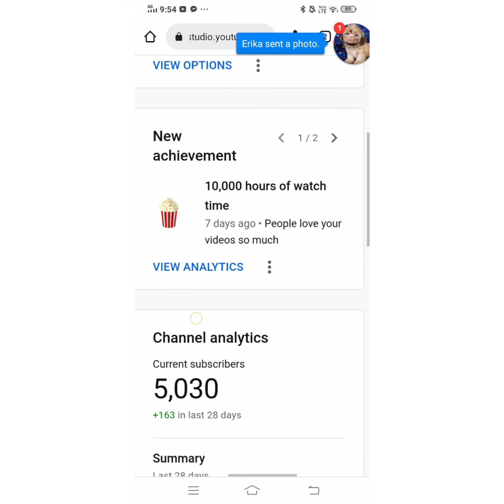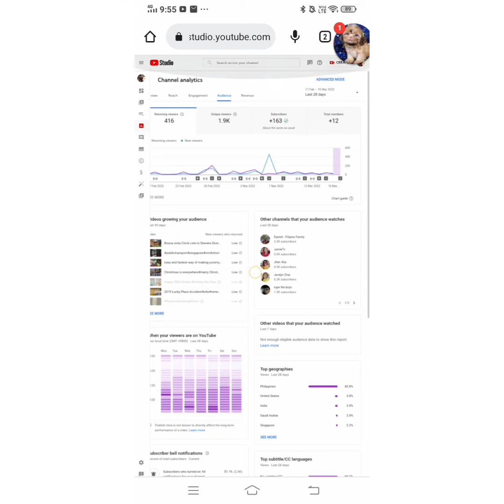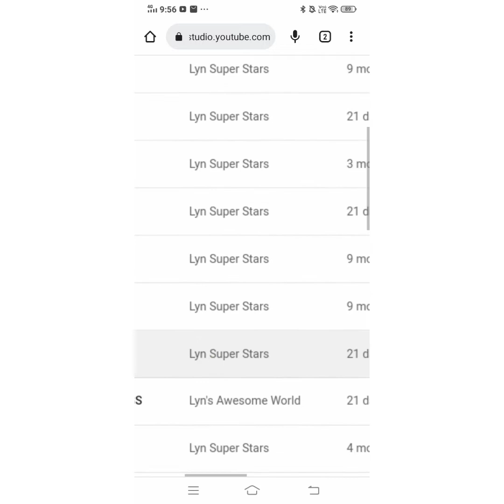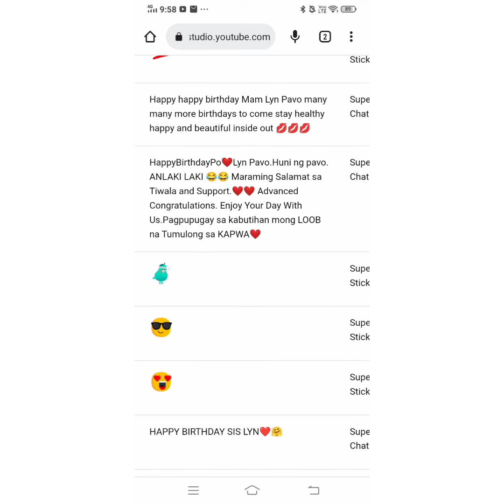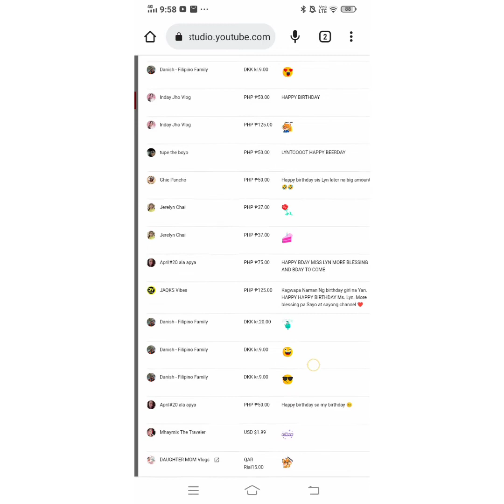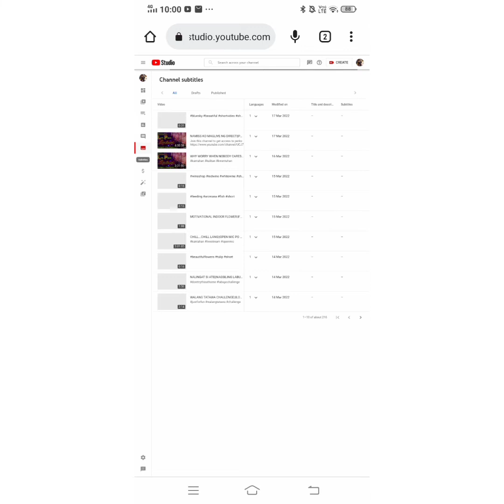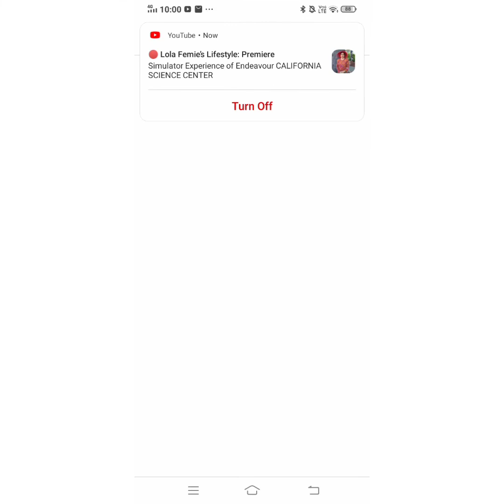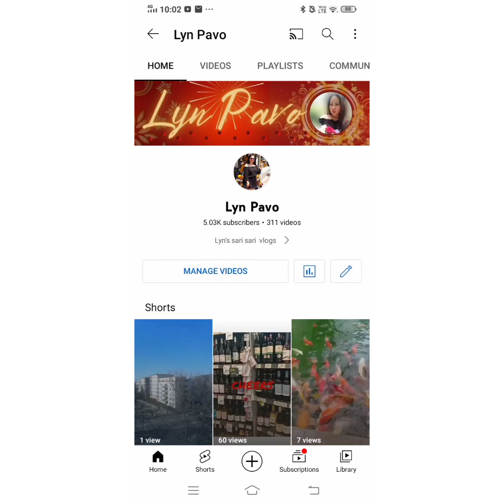HOW YOTUBE STUDIO LOOKS LIKE||MIRROR RECORDING||MY YOTUBE STUDIO CHANNEL